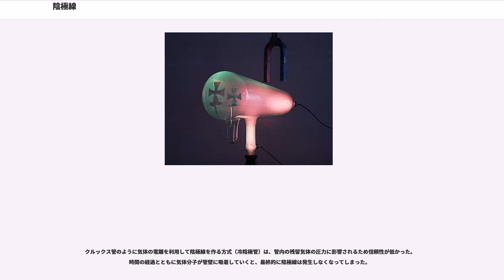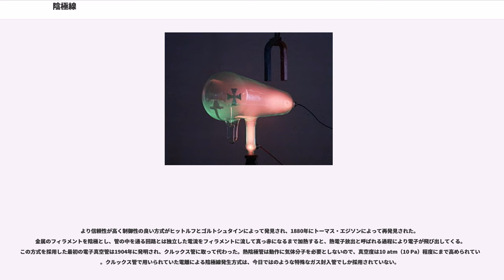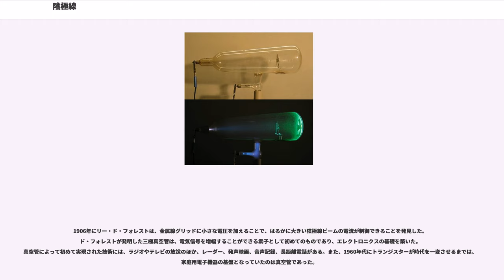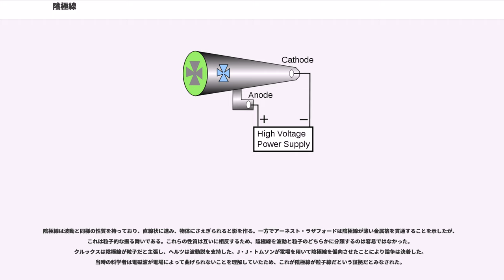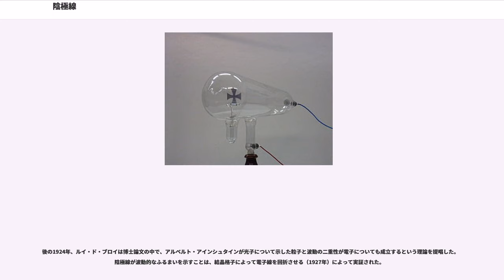陰極線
陰極線（いんきょくせん、）とは真空管の中で観察される電子の流れである。真空に排気されたガラス容器に一対の電極を封入して電圧をかけると、陰極（電源のマイナス端子に接続された電極）の逆側にある容器内壁が発光する。その原因は陰極表面から電子が垂直に撃ち出されることによる。この現象は1869年にドイツの物理学者ヴィルヘルム・ヒットルフによって初めて観察され、1876年にによって（陰極線）と名付けられた。近年では電子線や電子ビームと呼ばれることが多い。

電子が初めて発見されたのは、陰極線を構成する粒子としてであった。1897年、英国の物理学者J・J・トムソンは、陰極線の正体が負電荷を持つ未知の粒子であることを示し、この粒子が後に「電子」と呼ばれるようになった。初期のテレビに用いられていたブラウン管（CRT、すなわち「陰極線管」）は、収束させた陰極線を電場や磁場で偏向させることによって像を作っている。

「陰極線」の名は、真空管の陰極から放出されるビームであることからつけられた。電極から電子を放出させるには、電極を構成する金属原子から電子を引きはがさなければならない。「クルックス管」と呼ばれる初期の冷陰極真空管では、両極間に高い電圧をかけることで管内の残留ガスをイオン化させ、電場によって加速された陽イオンが陰極に衝突して電子を叩き出す仕組みだった。その後は熱電子放出を利用する真空管が主流となった。この方式では陰極は金属細線のフィラメントであり、電流を流して加熱できるようになっている。フィラメント内部のランダムな熱運動が激しさを増すと、陰極表面から電子が叩き出され、管内の空間に放出される。

電子は負の電荷を持っているので、陰極からの斥力と陽極からの引力を受け、管内の空間を一直線に飛んでいく。電子は質量が小さいため両極間の電圧によって大きく加速される。陰極線は目に見えないが、ガラスの管壁にぶつかるとその中の原子を励起して蛍光と呼ばれる光を発させることから、初期の真空管の中に存在していることが知られるようになった。当時の研究者は陰極の前に置かれた物体が影を作ることに気づき、陰極から何かが直線的に放出されているのを認識した。電子が陽極に到達すると、陽極から導線を伝って電源へ流れ、陰極に送り返されてくる。真空管の中で陰極から陽極まで電流を運んでいるものが陰極線である。

陰極線が運ぶ電流量を制御するには、金属線を編んで作ったスクリーン（グリッド電極）を陰極の近くに設置しておいてわずかに電圧をかけ、陰極線がグリッドを通るようにすればいい。こうすると、金属線から電場を作用させて電子の一部を跳ね返し、陽極に届かないようにすることができる。すなわちグリッド電極のわずかな電圧を変化させることで陽極電流を制御することができる。真空管で電気信号の増幅が行えるのはこの原理による。陰極線は高速の電子からなるため、偏向電極に電圧を印加して作った電場や、導線コイル（電磁石）で作った磁場を通じて偏向させることができる。これらの技術はテレビやコンピュータディスプレイで用いられているブラウン管や、電子顕微鏡に応用されている。

1654年にオットー・フォン・ゲーリケが真空ポンプを発明すると、物理学者たちは希薄空気に高電圧の電気を加える実験に取り組み始めた。1705年には、希薄空気の中では静電発電機によるスパークが大気圧下より長い距離にわたって発生することが判明した。

1838年、マイケル・ファラデーは希薄空気で満たされたガラス管に電流を通す実験を行い、奇妙な光のアークが陰極から陽極まで伸びていることに気づいた。
1857年、ドイツ人の物理学者で吹きガラス職人でもあったハインリッヒ・ガイスラーは、改良されたポンプを用いて真空度10 atmにまで減圧すると、管内にアークではなくグロー光が発生することを発見した。このとき電極間に加えられていた電圧は誘導コイルによって発生させたもので、数kVから数100 kVまでの間だったと考えられる。この発光管は現代のネオンサインと似たもので、ガイスラー管と呼ばれるようになった。

これらの現象は、空気に含まれている電荷を帯びた原子（イオン）が高電圧によって加速されたために起きたと説明された。希薄空気では気体原子の間に十分な空間が開くため、イオンの加速は原子と衝突することで電子を弾き出せるまでになる。これによりさらなる陽イオンと自由電子が生まれ、連鎖的に反応が進む。生じた陽イオンはすべて陰極に引き付けられて...